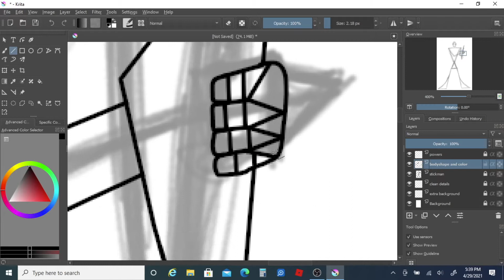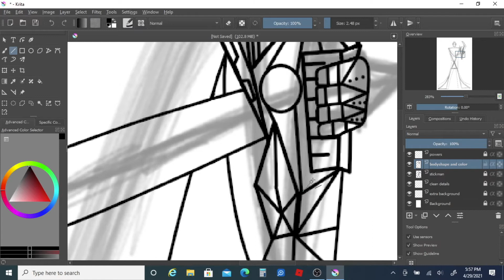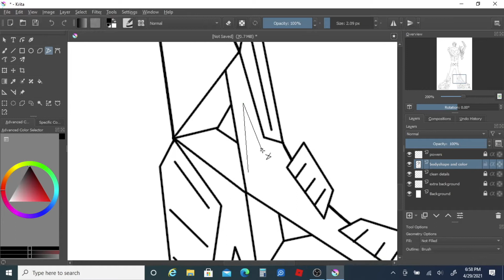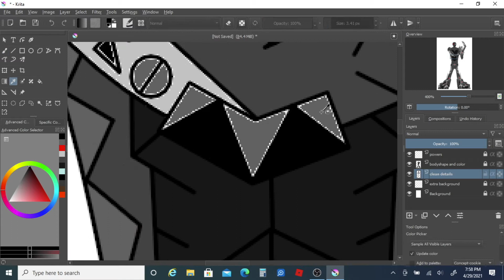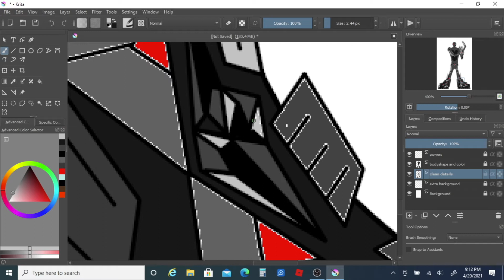RMA: SpeedPaint - Solid Boss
(Original Character)

Characters Name: Solid Boss

(Please to not copy my Original Character thank you)